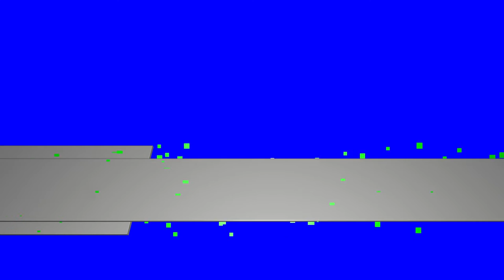banner 8 Royalty Free Backgorund Video Effect Footage AA VFX